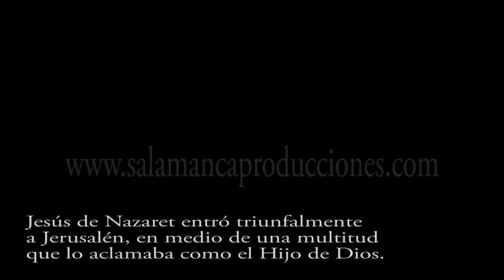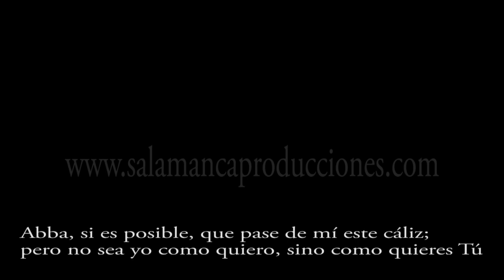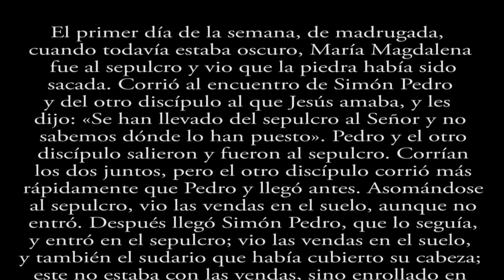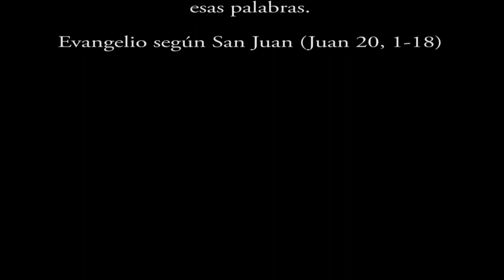LA ALBERCA SEMANA SANTA